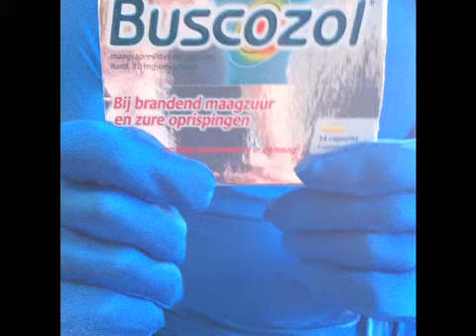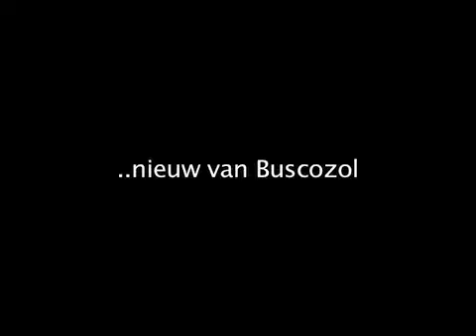Buscozol, Spoof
A little movie made to stir things up a bit